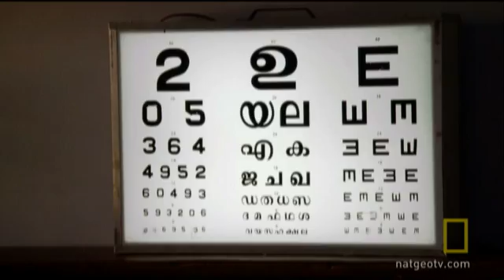Twin Epidemic | National Geographic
All of Kodinhi's twins are sent to a health camp in order to discover the source of the city's unusual twin explosion.